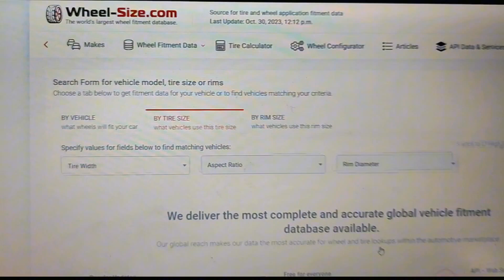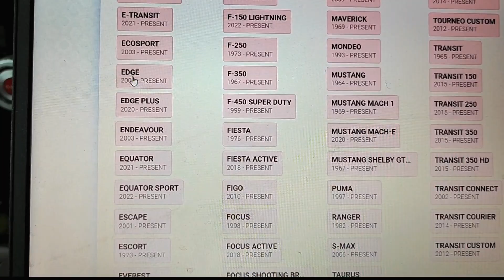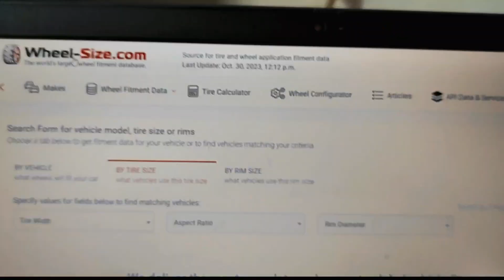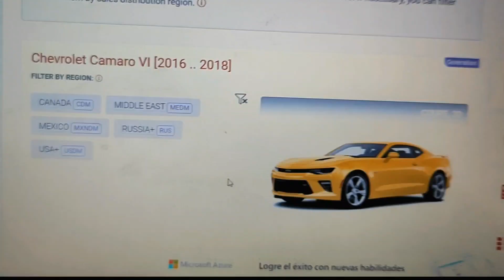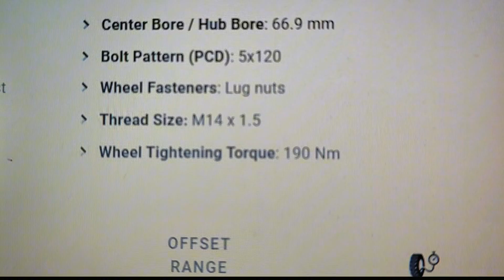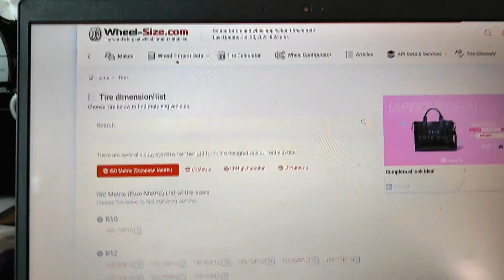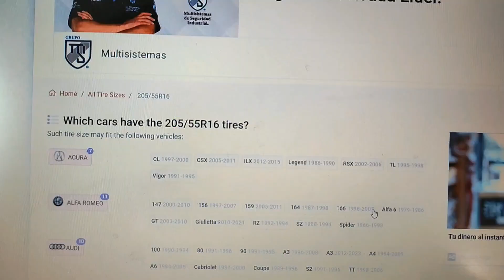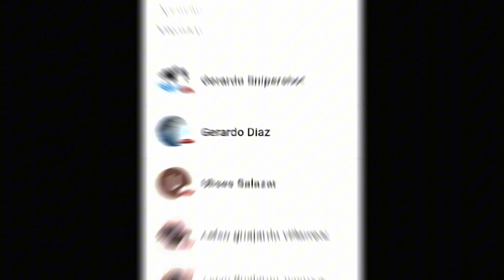Si vas a cambiar de rines debes conocer está WEB😎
L L A N T A S    G A R R A.

Especialistas de la industria llantera.

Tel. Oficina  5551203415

Twitter.-         llantasgarra
Facebook.-   llantasgarra
Instagram.-.  llantasgarra

Camino de la Unión "A" 91, Providencia, Gustavo A. Madero, 07550 Ciudad de México, CDMX

Horario de Atención en Tienda:
Lunes a Viernes de 9:00 a 18:00 hrs
Sábados de 9:00 a 16:00 hrs